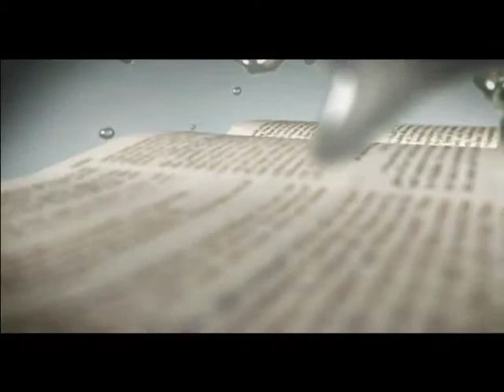090315 Monday prog, 6;30am 1